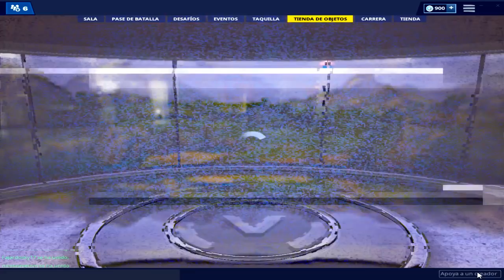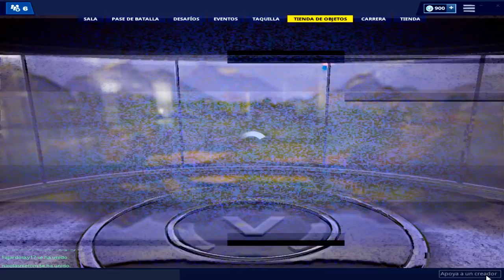Tienda de Objetos 9 DE ABRIL ► FORTNITE HOY *ITEM SHOP TODAY*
LA "NUEVA" TIENDA DE FORTNITE HOY 9 DE Abril - NEW FORTNITE DAILY ITEM SHOP TODAY COUNTDOWN 9th April

✔️*Descarga Fortnite Totalmente Gratuito* !!

💛"COMENTA"

Item Shop  April 9th - Today Fortnite Shop
Tienda de Objetos 9 De Abril - *Fortnite Hoy*
*Objects store April 9 - Fortnite Item Shop * Daily Shop
*Daily Item Shop Fortnite*

Tienda de Objetos 9 de April - Fortnite hoy
*Tienda de Objetos 9 de April*
*9 de Abril "Tienda Fortnite"
*9 de Abril "tienda de objetos hoy"

"TiendaFortnite"
''NuevaTienda"
"Tienda Fortnite''

Nuevo evento fortnite season 7
Sorteo pavos gratis - v-bucks free
Fortnite temporada 7 pavos gratis
Sorteo pase de batalla temporada 7 fortnite
Pavos y V-Bucks gratis Fortnite season 7
Como conseguir pavos gratis fortnite ♦️temporada 7
Shark Clan ESP , Game Fer, Mateo22 HD, Aleacion DanielsBros YT, Obre01, Eminite, Berttox, Salvatretzzo